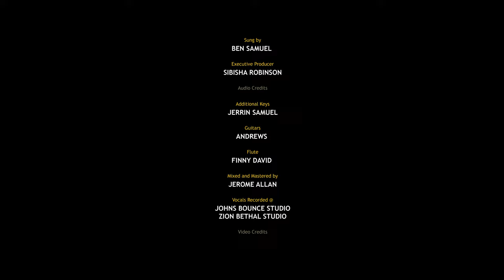Worship Medley Robinson Asokan | Ben Samuel | Fr. S.J.Berchmans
என்னோடேகூடக் கர்த்தரை மகிமைப்படுத்துங்கள்; நாம் ஒருமித்து அவர் நாமத்தை உயர்த்துவோமாக. (சங்கீதம் 34:3)
Come, let us tell of the LORD’s greatness; let us exalt his name together. (Psalm 34:3)

A Zion Venture Production
Executive Producer | SIBISHA ROBINSON

Music Arrangments  & Sung by ROBINSON ASOKAN
Sung by BEN SAMUEL

Music Cerdits ::

Additional Keys | Jerrin Samuel
Guitar | Andrews
Flute | Finny David
Mix and Master | Jerome Allan

Vocal Recorded at ::
Johns Bounce Studio
Zion Bethal Studio

Video Credits ::

Director of Photography | Daniel Raj @ Daylight Pictures
Editing & DI Colorist | Chutharshan Yogi
Drone | Dolphin Binesh
Assist Cameraman | Mervin Immanuel
Creative Assistant | Aruna Kisholey & Jenifer T Angeline
Designs: Chandilyan Ezra
Set Properties | Film Decors
Outdoor Unit | RS Outdoor Unit